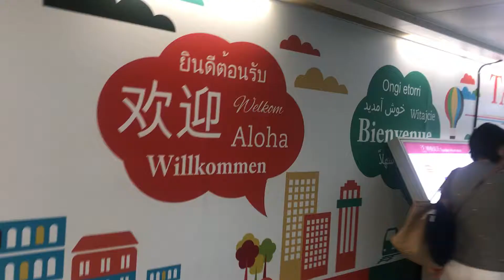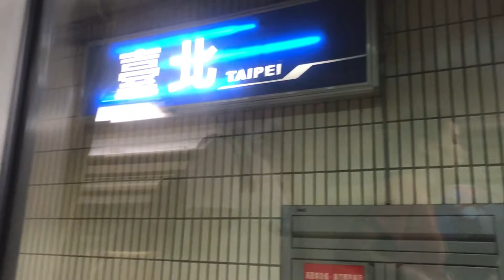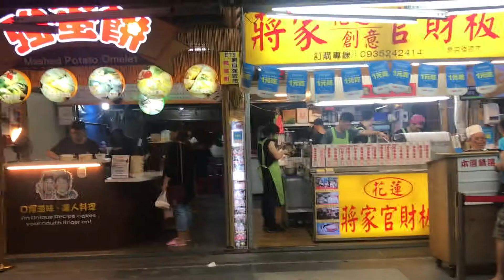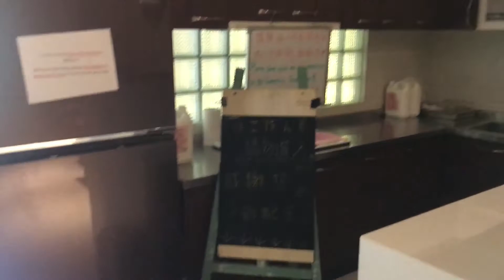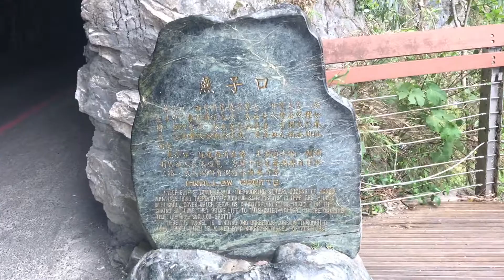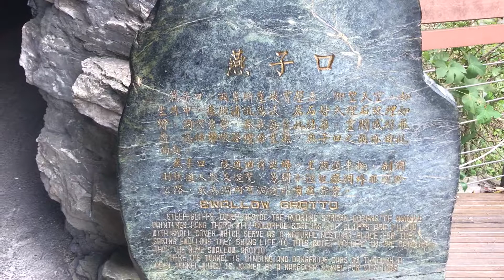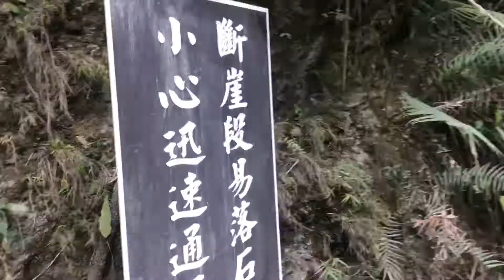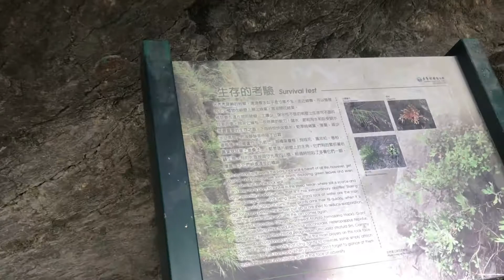TAIWAN TRAVEL DIARY : PART 1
Hello , these are the bits and pieces that I filmed throughout my trip in Taiwan back in July 2018 . Its way way way overdue , hope you've enjoyed it !